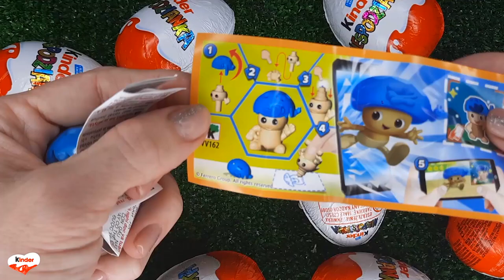NEW!!! 400 Yummy Kinder Joy Surprise Egg Toys Opening A Lot Of Kinder Joy Chocolate ASMR #4864